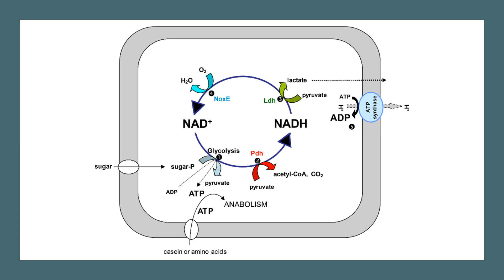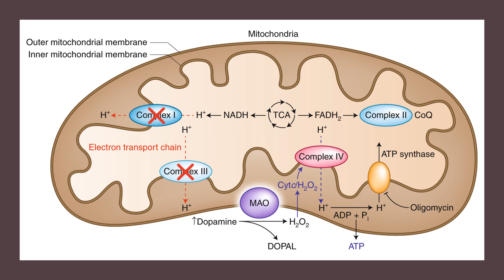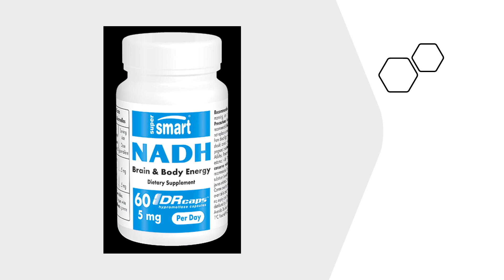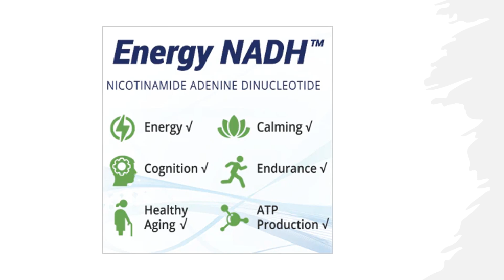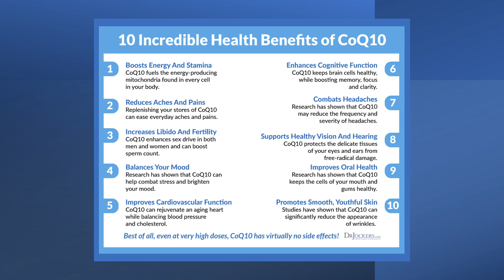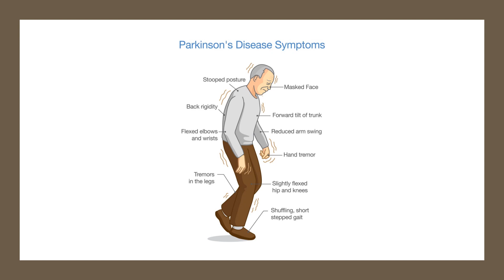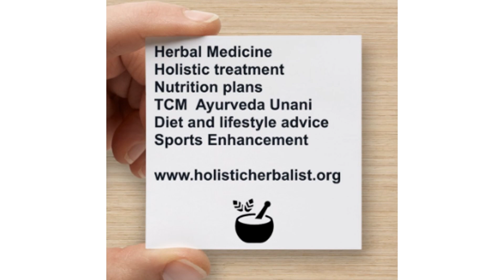NADH - Energy, Drive, Concentration & Chronic Fatigue Syndrome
0:00 Introduction
0:12 NADH
0:56 Clinical Trial For Chronic Fatigue
2:12 NADH For Sleep Deprivation & Brain Function
3:01 NADH In The Brain
3:24 Why NADH Works
4:16 NADH + CoQ10, PQQ, Magnesium & D-Ribose
5:21 Parksinson's Disease
5:47 Side Effects
6:01 Dosage
6:18 Consultation & More